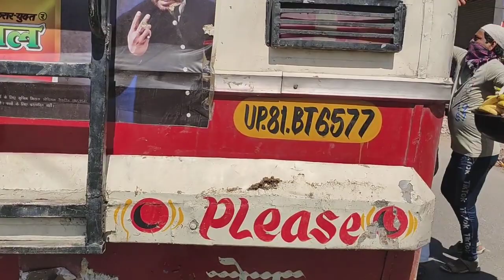People of Kasganj district are distributing essentials to Migrated People during corona lockdown.